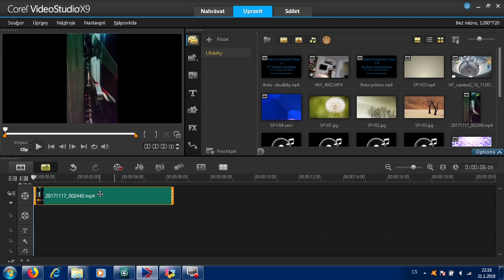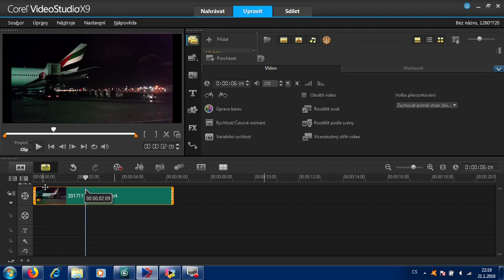COREL VideoStudio x9 - jak otočit video o 90 stupňů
Krátký návod jak otočit video o 90 °.
Krátky návod ako otočiť video o 90 °.
A brief guide to rotate the video by 90 degrees.
Una breve guida per ruotare il video di 90 gradi.
Kratak vodič za zakretanje videozapisa za 90 stupnjeva.